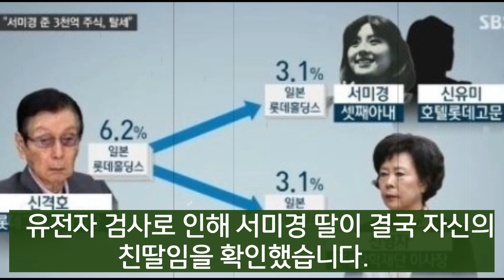배우 서미경, 혜성처럼 나타났다가 잘나가던 시기에 회장님 첩이되어 은퇴하고 사라진 추억의 배우 근황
두경부암으로 인해 안타깝게 세상을 등지게 된 배우 민욱, 이전에 과거 1976년 영화 ‘강력계’ 에서 롯데그룹 총괄회장의 사실혼 관계인 서미경과 함께 멋진 연기를 펼치며 호흡을 맞췄던 인연이 있었습니다. 인기가 많았던 소위 ‘잘나가는’ 여배우였지만 그 모든 것을 포기하고 아쉽게도 돌연 연예계 은퇴를 선언한 후 롯데그룹의 창업주인 신격호의 첩으로써 롯데가문에 발을 들이며 자취를 감추었습니다